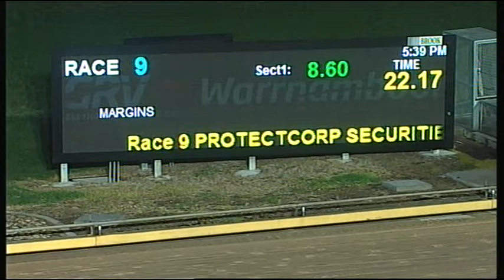WBL TUE 27 JUN 17 R9